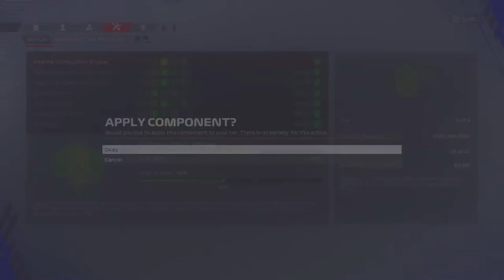Lets clinch the win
Having a go for some points